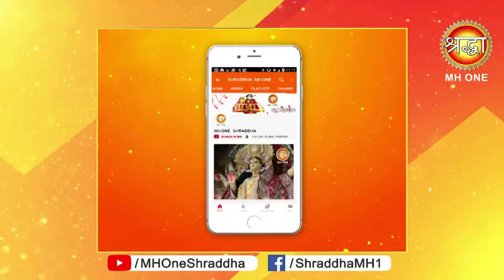मां वैष्णो देवी को प्रसन्न करने के लिए करें रोजाना मां की पूजा || 25 APRIL 2019 || MORNING AARTI